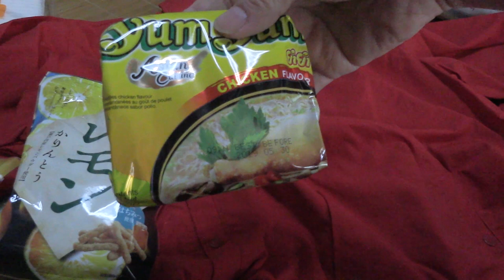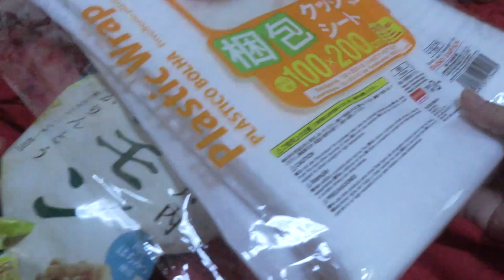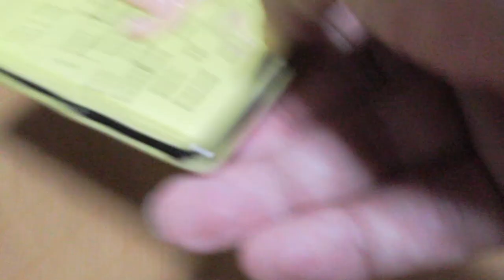【Jean & Pont 1429】7月30日はくろけんパパの誕生日で赤いアレのプレゼント 2018/7/30 ジャン ポン あんず カオリン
自分でもびっくりです赤いちゃんちゃんこを着る年齢になってしまいました。
友人からのプレゼントはずいぶん気を使って赤のパーカーが届き本当にありがとうございます。
7月は15日のmaoi、30日くろけんの誕生日とあって毎日放送中のライブでもお祝いの言葉をたくさんいただきました。